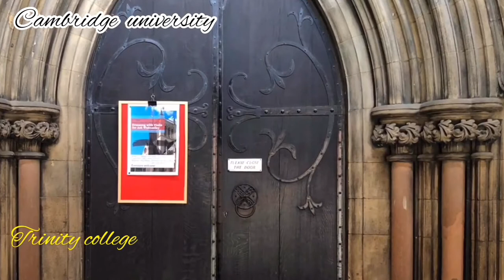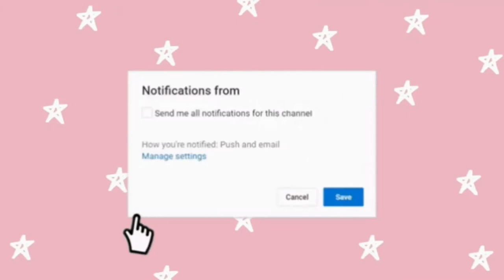Cambridge city UK | Where is Cambridge University | Things to do in Cambridge UK | Part 1